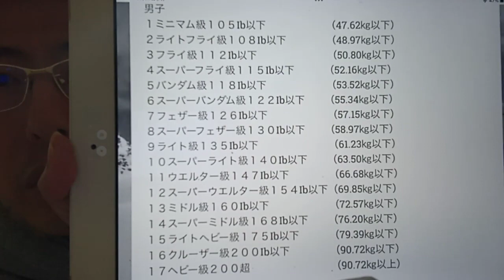ボクシング界へのメッセージ。現在の各日本人世界チャンピオンの方達の今後の階級。